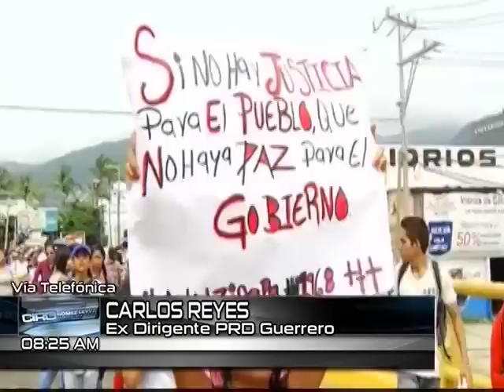PorLaMañana "No somos ratas", preferible humillación que pérdida de una vida más: Carlos Reyes.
Luego de que el día de ayer, durante una reunión de las Izquierdas en Chilpancingo, Guerrero, fuera obligado a marchar con un letrero que decía "Somos ratas del PRD", Carlos Reyes, ex dirigente del PRD en la entidad, señaló que prefiere esta humillación y no que la violencia continúe en ascenso.

En entrevista con Ciro Gómez Leyva, Reyes comentó que una vez que terminó la reunión convocada por el PRD para revisar alianzas y acuerdos "para el próximo proceso (electoral) 2015", algunos participantes se marcharon y otros permanecieron en el inmueble al que llegaron integrantes de la CETEG.

Una vez que se supo que manifestantes se dirigían al lugar de la reunión, Carlos Reyes decidió esperar, pues considera que "no podemos andar, los dirigentes del partido y los ciudadanos de Guerrero, a salto de mata; no podemos andarnos escondiendo".

En un principio, destacó, los hicieron marchar para exigir la renuncia del Presidente de la República; después "cambiaron (el cartel) por otro que decía: Somos ratas del PRD". Precisó que la marcha duró alrededor de dos horas y aseguró que "no somos ratas. Sé que no es así, ni somos represores ni somos responsables, los que ahí marchamos, de la violencia que se vive en el país".

A pregunta expresa del por qué marcharon con estas mantas, el perredista señaló que "nosotros, como partido, no queremos abonar más a la violencia, a que haya lesionados o que se pueda dar algún tipo de enfrentamiento (...). Es una humillación, sin embargo, es mejor a que haya un pérdida de vida más".

Ahora que en el PRD se ha dado muestra de tolerancia, Carlos Reyes lamentó la falta de autoridad y que no se haya hecho lo posible para atender la problemática que se vive en Guerrero. Asimismo, hizo un llamado a que no le vuelven a pedir que marche, "sobre todo en una situación tan desagradable, tan ofensiva".

Por último, reiteró la satisfacción que siente porque ayer no hubo lesionados o golpes. "Vamos a seguir adelante", aseguró, al tiempo que sostuvo, nunca "he sido represor" y que mantiene el "espíritu de seguir luchando por mi pueblo(...). El PRD exige justicia como la exigimos todos los ciudadanos que queremos vivir en paz".

PorLaMañana. Entrevista realizada el miércoles 10 de diciembre de 2014 en @Radio_Formula 104.1 FM / 1500 AM, repetidoras locales y Telefórmula.